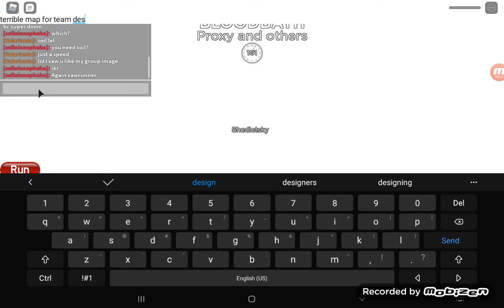Roblox Midnight Horrors: Proxy and others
Proxy, Mini Sachiel, Greed, Team Destroyer, Sawrunner